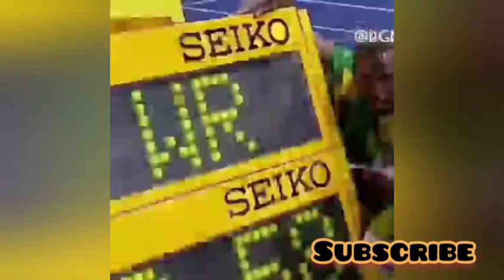Pc exam Candidates ஒரு Motivational தொகுப்பு 🎉💐🎉🎉